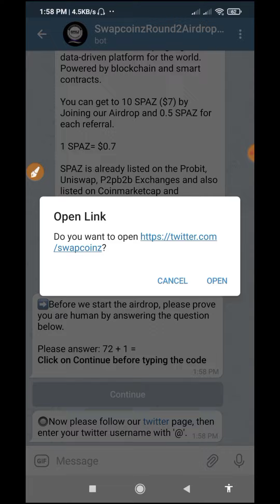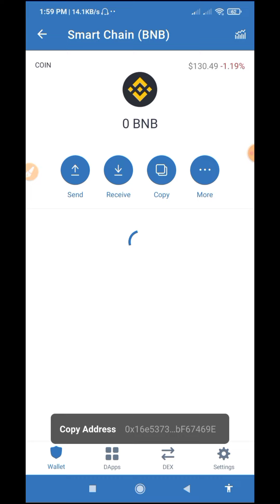Swapcoinz (SPAZ) Airdrop || Earn 7$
🪂Swapcoinz (SPAZ)
Reward: 10 SPAZ ($2)
Market: Probit, Coinmarketcap
Remarks: Distributed on July 28

🔹 Follow Twitter and Retweet the post.
🔹 Then enter your BSC-BEP20 address.
🔹 Get 0.5 SPAZ tokens for each referral.

Note: SPAZ token are already listed on Coinmarketcap and Coingecko and Airdrop rewards will be distributed to your wallet address on July 28.

Done ✅Done✅Done✅Done✅